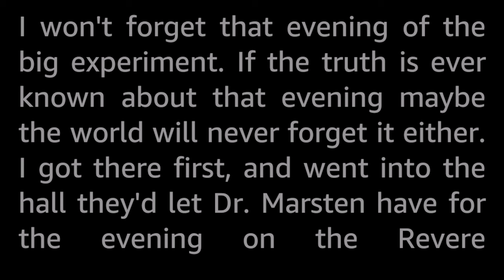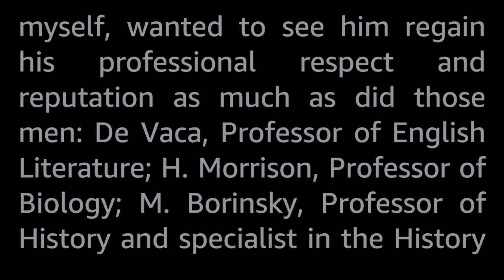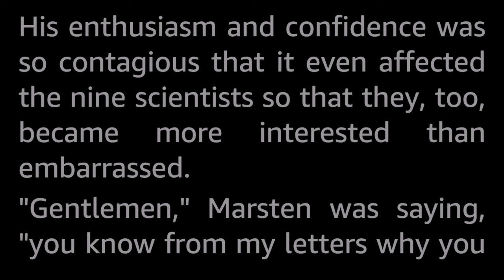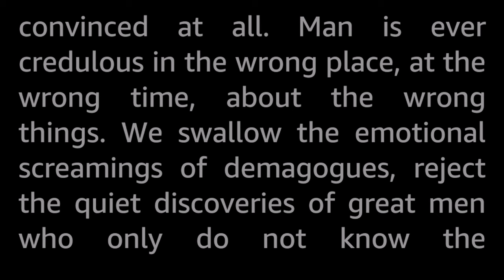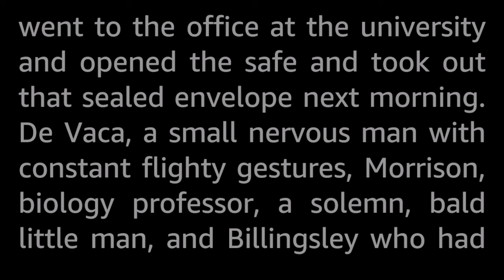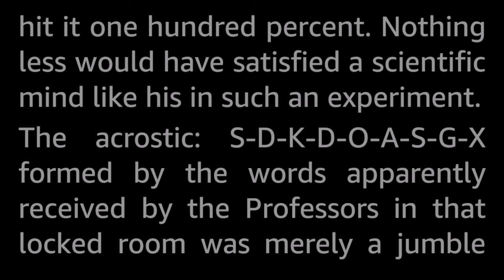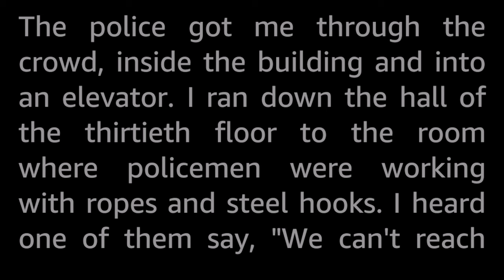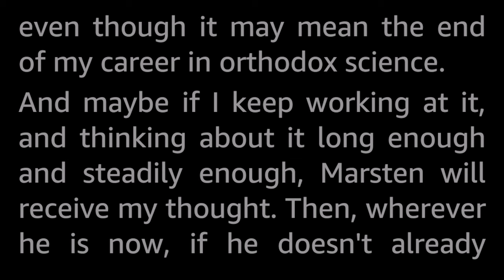Too Close to the Forest by Bryce Walton and Al Reynolds Vintage Science Fiction Story Audiobook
Dr Marsten had moved into the field of parapsychology only to lose his standing in the scientific community. He staked everything he had left on this final experiment to prove that mental telepathy was real...

When you are too close to the Forest, all you can see is the trees. Which really just means that over-familiarity with a subject, reiteration of detail, may obliterate the essential vital point to success of a great scientific experimentation.

Bryce Walton (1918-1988) was a prolific writer in the golden age with a dozens of  published short stories and a few novels in several genres under several pseudonyms, and also worked as a screenwriter for television.

Al Reynolds is a complete unknown. What is certain is that this is not Alastair Reynolds, as that celebrated british author was not even born when this story was published. This is the only known story published under that name.